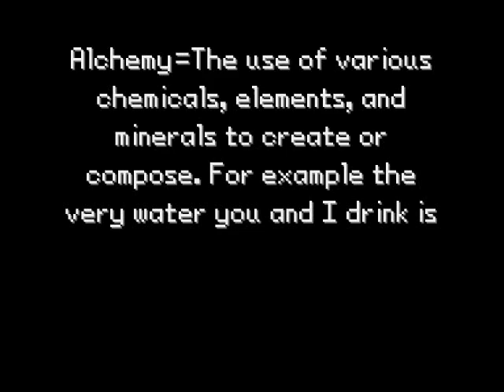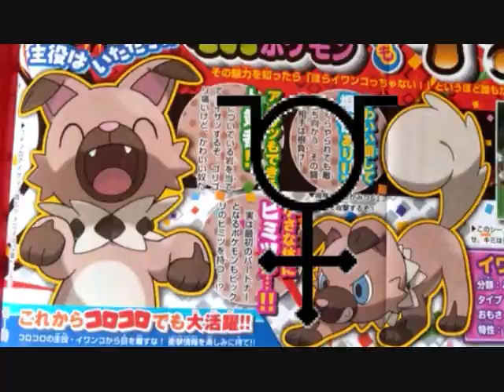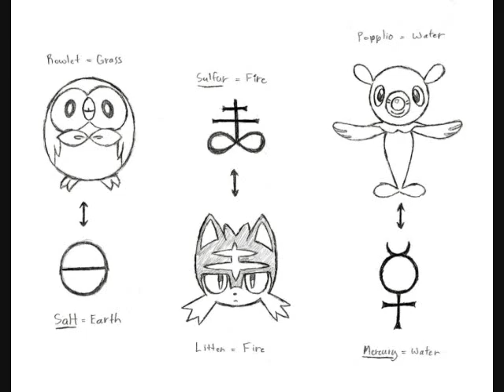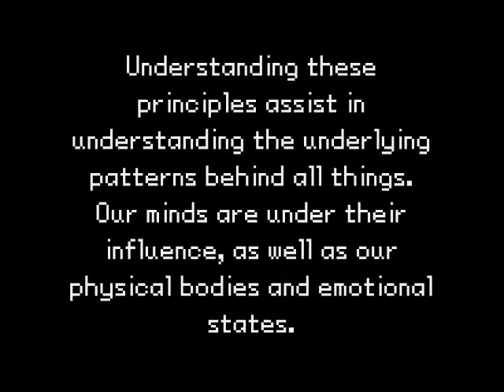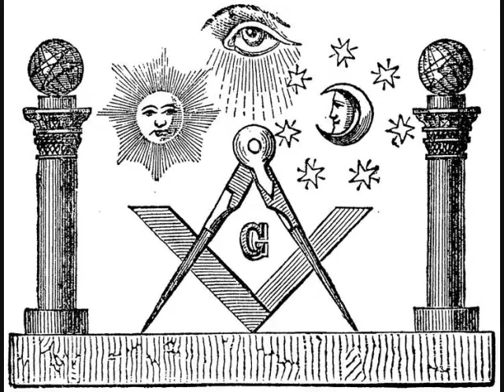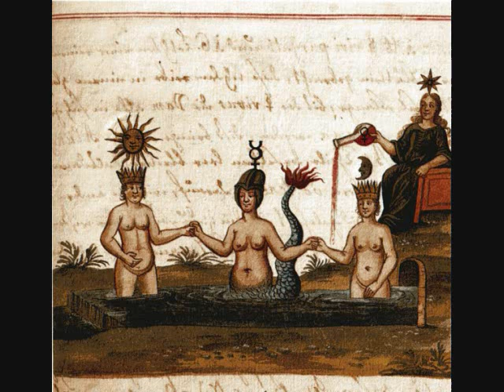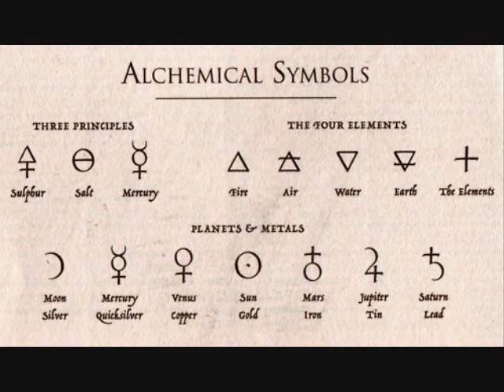PokeResearch Sun & Moon's Alchemy Theme Breakdown!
Pokemon is owned by Satoshi Tajri ShoPro Nintendo and GameFreak